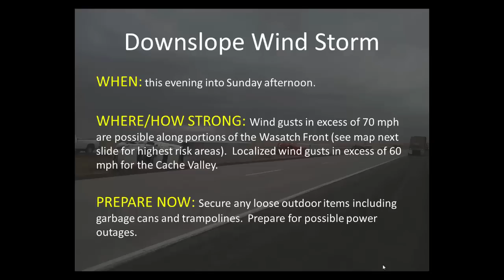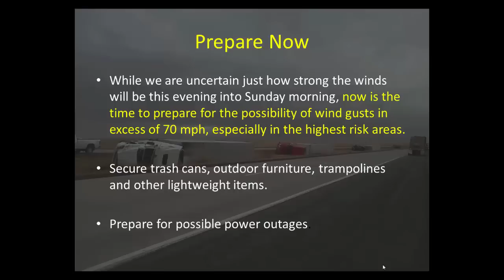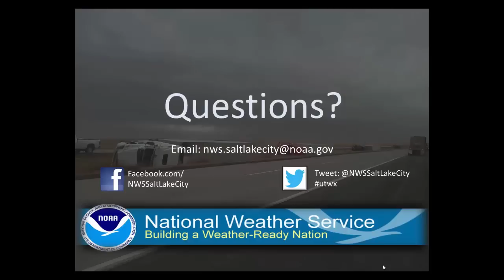Downslope Wind Event Update April 30, 2016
This briefing will discuss a downslope wind storm event expected to impact Northern Utah along the Wasatch front as well as the Cache Valley.